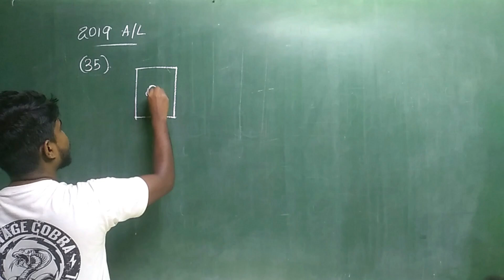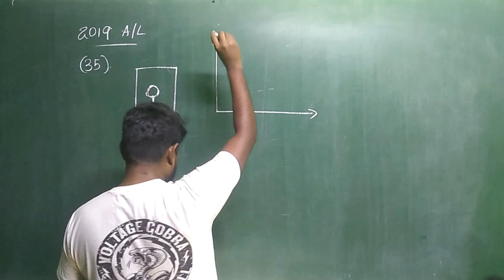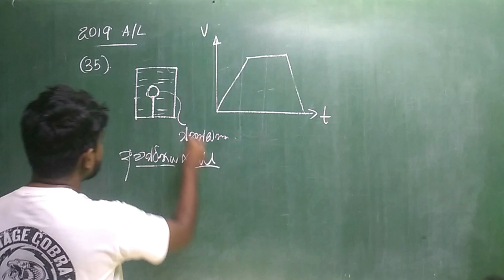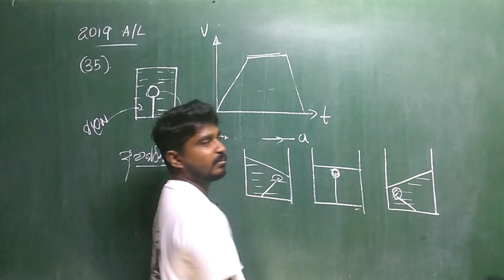MCQ - 35 | 2019 Past Paper Discussion | Manjula Dissanayake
╸ උසස්පෙළ භෞතික විද්‍යාව  ╸
වසර 7ක පළපුරුද්ද සමඟින් ප්‍රතිඵල මතින් ගොඩ නැගෙන ප්‍රතිඵල හදන තැන ආසම physics

අධ්‍යයනයේ පහසුව සඳහා ප්‍රශ්න වෙන වෙනම කොටස් වශයෙන් ඉදිරිපත් කර ඇත...

✓ Past Paper PDF
✓ Discussion Videos

╸අකුරින් ජීවිතය දිනීමට බුද්ධියේ මහා හීසර පහර
Manjula Dissanayake ➤